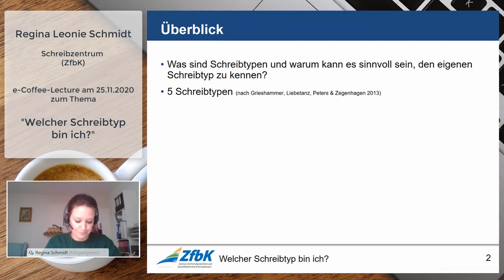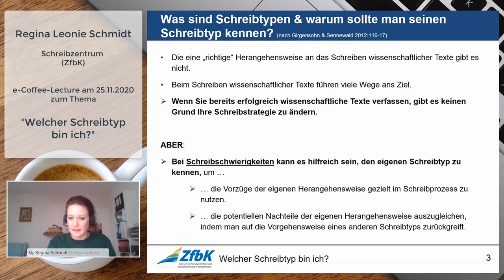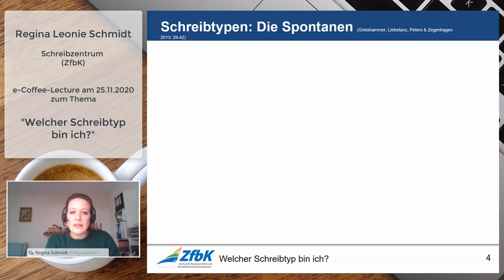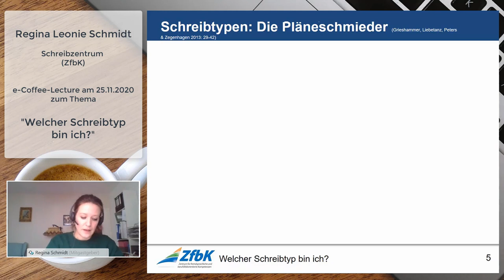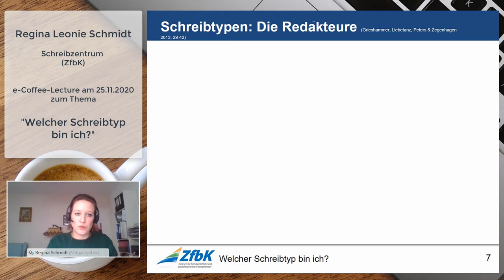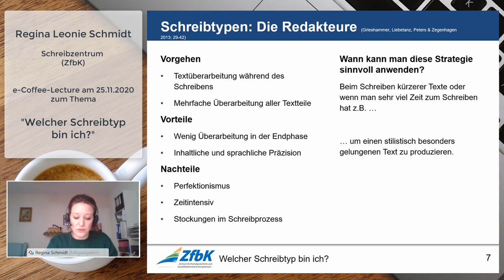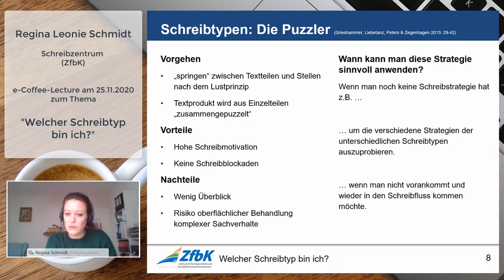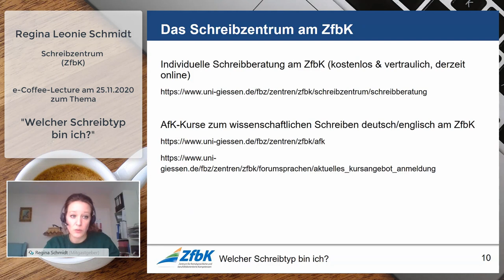Welcher Schreibtyp bin ich?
Regina Leonie Schmidt vom Schreibzentrum am ZfbK der JLU stellt in diesem Video verschiedene Schreibtypen vor und zeigt, wie Sie von den unterschiedlichen Strategien profitieren können.
0:00 Vorstellung der Dozentin und Ziele
0:29 Inhaltsüberblick
0:43 Was sind Schreibtypen und warum sollte man seinen Schreibtyp kennen?
4:20 Die Spontanen
6:18 Die Pläneschmieder
7:53 Die Remixer
9:40 Die Redakteure
11:10 Die Puzzler
12:40 Zusammenfassung und Ausblick
14:52 Informationen zum Schreibzentrum
15:19 Quellenverzeichnis